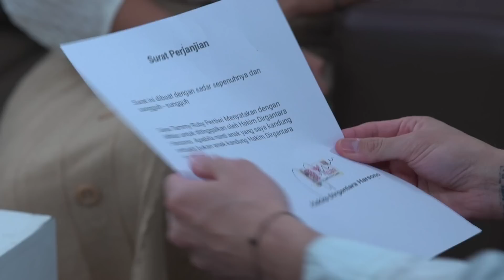TAKDIR CINTA YANG KUPILIH | Cuplikan Eps. 323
TakdirCintaYangKupilih Setiap Hari Pkl. 21.05 WIB hanya di @sctv 👌